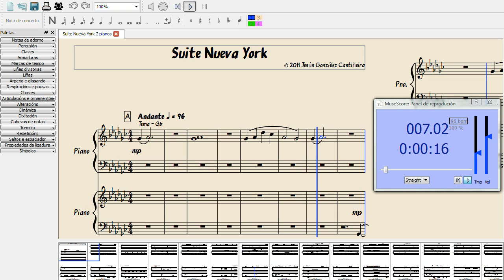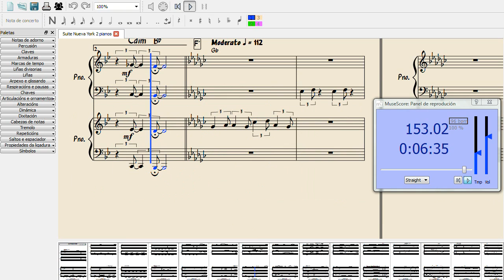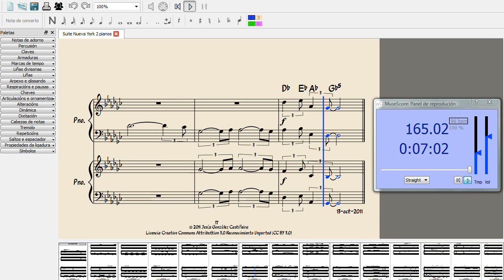Suite Nueva York para dos pianos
Suite Nueva York para dos pianos en Sol bemol Mayor. Tema, fuga, adagio y blues.

New York Suite for two pianos in G flat Major. Theme, fugue, adagio and blues.

Software: MuseScore 1.1 (TimGM6mb SoundFont)
Screencast: Microsoft Expression Encoder 4
Video: Windows Movie Maker 6.0